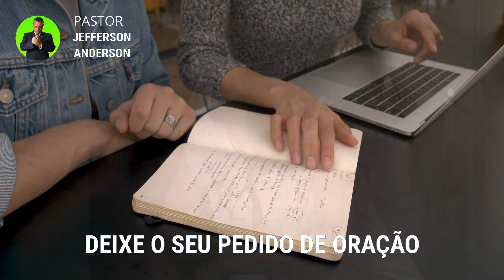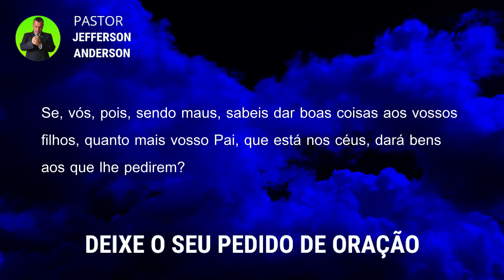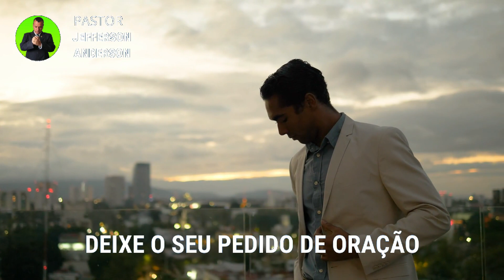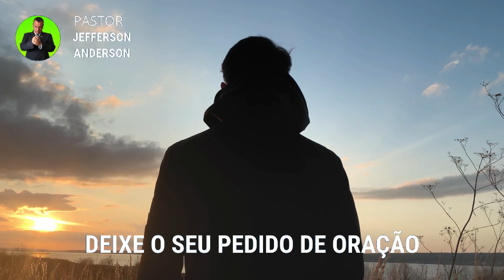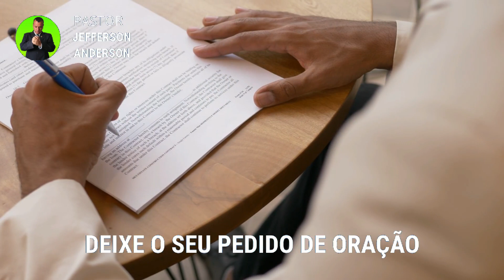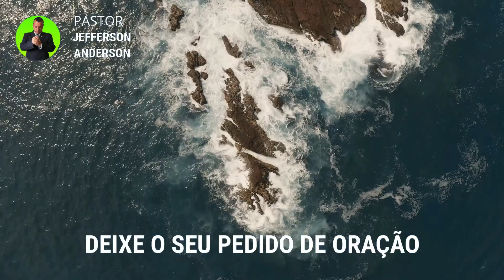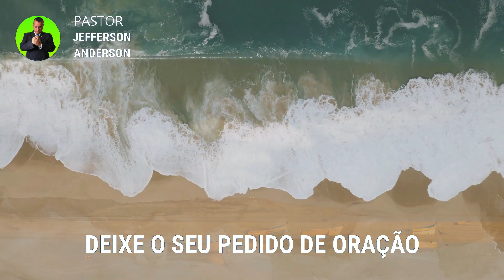PODEROSA ORAÇÃO PARA VIDA SENTIMENTAL E AMOROSA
Olá Graça e Paz do nosso Senhor e Salvador Jesus Cristo, mais uma Poderosa Oração para vida sentimental e amorosa, Depois que você receber está oração com Fé Deus vai te visitar e a sua sentimental vai melhorar em nome do Senhor Jesus, Deixe o seu pedido de oração nos comentários se inscreva no canal até a próxima oração, Deus te Abençoe.

Colabore com este Ministério:

Agência: 2216
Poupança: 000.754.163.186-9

Versículos citados na oração:

Mateus 7:7-11

7 Pedi, e dar-se-vos-á; buscai e encontrareis; batei, e abrir-se-vos-á.
8 Porque aquele que pede recebe; e o que busca encontra; e, ao que bate, se abre.
9 E qual dentre vós é o homem que, pedindo-lhe pão o seu filho, lhe dará uma pedra?
10 E, pedindo-lhe peixe, lhe dará uma serpente?
11 Se, vós, pois, sendo maus, sabeis dar boas coisas aos vossos filhos, quanto mais vosso Pai, que está nos céus, dará bens aos que lhe pedirem?

Para sua meditação:

Hebreus 11:1-3

1. Ora, a fé é o firme fundamento das coisas que se esperam e a prova das coisas que se não vêem.
2. Porque, por ela, os antigos alcançaram testemunho.
3. Pela fé, entendemos que os mundos, pela palavra de Deus, foram criados; de maneira que aquilo que se vê não foi feito do que é aparente.